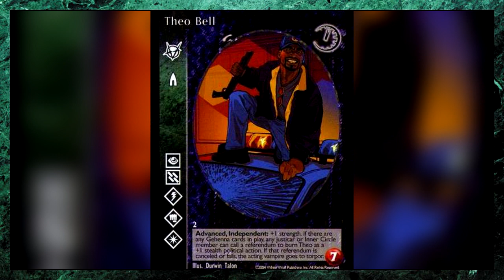Vampire: The Masquerade - Who's Who - Theo Bell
cw: slavery, rape, racism

Few Archons have served the Camarilla for such a length, and with such distinction, as Theo Bell. This Brujah hardhitter has earned himself a reputation amongst both the Anarchs and the Sabbat as a fierce and ruthless fighter, executing the will of his Justicar, and the Ivory Tower, without question.

Yet that is only one part of his story. Join me as we delve into his past, his journey to becoming an Archon, and the events that eventually tipped him over to the other side.

Thank you to my patron Jokermun for requesting this lore video! I truly appreciate your support and I hope you enjoyed it.

Lore sources:
Clanbook Brujah - Revised
Beckett's Jyhad Diary
New York by Night
London by Night
Children of the Night
V5 Anarchs
V5 Camarilla
Anarchs And Templars

Music from the World of Darkness: Preludes